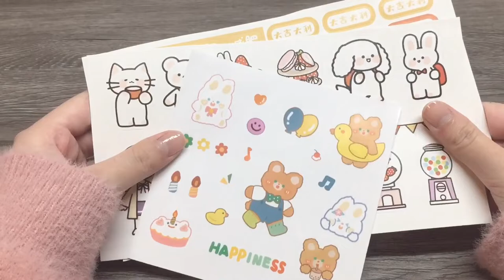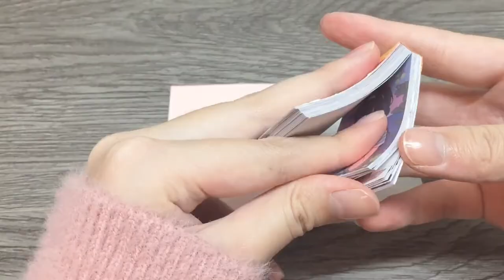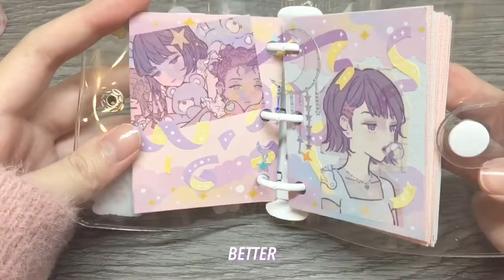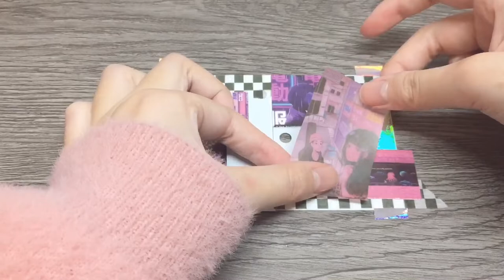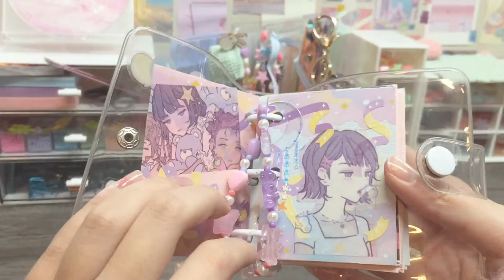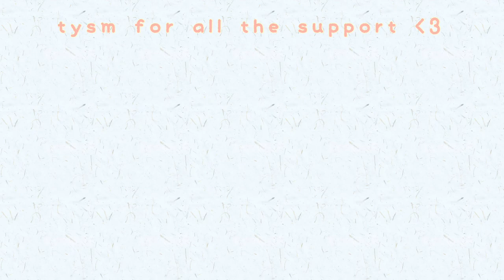starting my FIRST 3 ring mini binder: decorate + journal with me *trying 3 different aesthetics*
I'm finally starting my first EVER 3-ring mini binder! I had so much fun in this video decorating and setting up my new journal and also trying out 3 different aesthetics in this binder :D
At first, it was weird journaling on such a small page...slightly difficult to get used to and also figure out how the layouts work BUT I got it in the end~!!

I also wanna say happy 60+ subbies! Your comments and support keep me going and making videos for you. Thank you everyone💗🤧✨